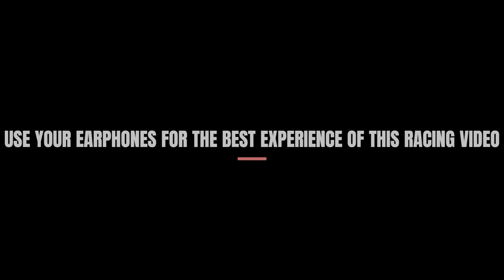"Supercar Showdown: Ferrari LaFerrari Dominates the Track in Insane Racing Gameplay!" of 2023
welcome to the adrenaline-fueled world of car racing gaming! Get ready to immerse yourself in heart-pounding action, stunning graphics, and mind-blowing gameplay. In this video, we're taking you on a thrilling ride through the best car racing games that will make your gaming experience truly unforgettable.

🏁 Choose Your Dream Ride: From sleek supercars to off-road monsters, these games offer an incredible variety of vehicles to suit every racing enthusiast's taste. Customize, upgrade, and personalize your dream car to dominate the track.

🌍 Race Across Iconic Tracks: Tear up the asphalt on some of the most iconic racing circuits from around the world. Feel the rush as you conquer the twists and turns of legendary tracks.
🎮 Realistic Gameplay: Experience the thrill of true-to-life racing physics that will make you feel like you're actually behind the wheel. Whether you're drifting around corners, drafting opponents, or pulling off epic jumps, the realism in these games is unmatched.

🌟 Multiplayer Mayhem: Challenge your friends or go head-to-head with players from around the globe. Multiplayer modes in these games offer intense competition and a chance to prove your racing skills against the best.

💥 Stunning Graphics: Feast your eyes on jaw-dropping visuals and immersive environments that will transport you to the heart of the action. Experience dynamic weather, realistic lighting, and meticulously detailed car models.

🎯 Career Mode: Rise through the ranks, earn rewards, and unlock new challenges in career mode. Follow the path of a rookie racer to becoming a legendary champion, with each race bringing you one step closer to glory.

🔥 Epic Crashes and Spectacular Stunts: Watch in awe as cars collide, flip, and explode in spectacular fashion. These games push the boundaries of realism, delivering thrilling crashes and jaw-dropping stunts.
🕹️ Get ready to rev up your gaming experience! Whether you're a hardcore racing enthusiast or just looking for some high-speed entertainment, these car racing games have something for everyone.
🏆 Championship Moments: Relive the intense moments when champions are crowned. Watch as celebrations erupt, and emotions run high when years of hard work culminate in victory.

🔥 Thrills, Spills, and Near Misses: Racing isn't all about glory. We'll show you the heart-stopping crashes, near misses, and spectacular saves that remind us of the risks these drivers take.

🔊 Engine Symphony: Experience the symphony of engines as they rev, roar, and echo through the racetrack. The visceral sound of these machines is a soundtrack you won't forget.

📢 Don't miss a single moment of this adrenaline-packed adventure!

Get ready to rev your engines and dive into the world of car racing like never before. This video is a must-watch for any motorsport enthusiast or thrill-seeker. Buckle up and let the race begin! 🏎💨

Join us on this action-packed journey through the world of car racing games and discover the ultimate gaming thrills. 🏎️💨